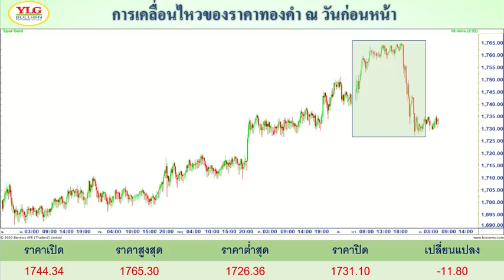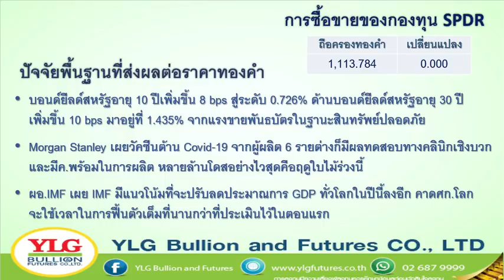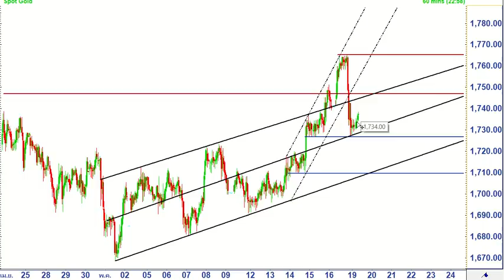YLG รู้ทันทอง มองทันเทรน ประจำวันที่ 19-05-2020